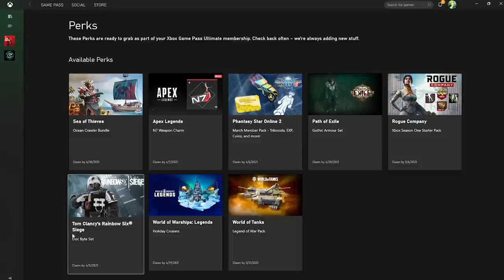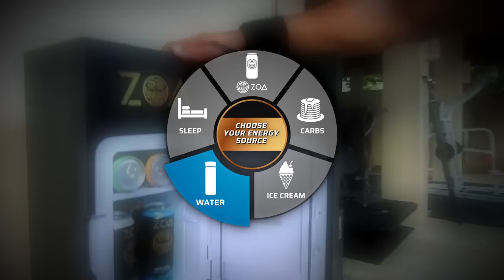Great Game Pass Week, New Games Announced, and New DLC. This Week on Xbox